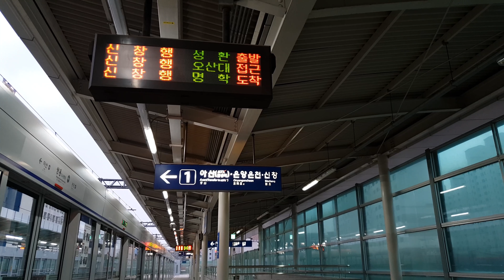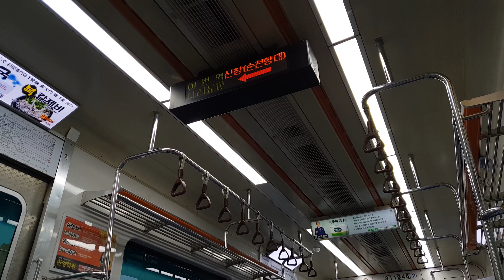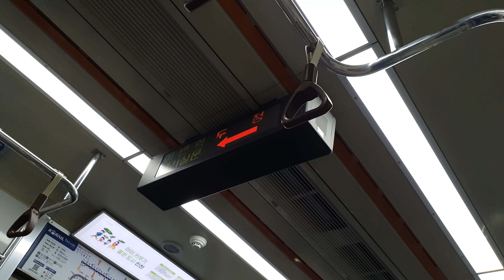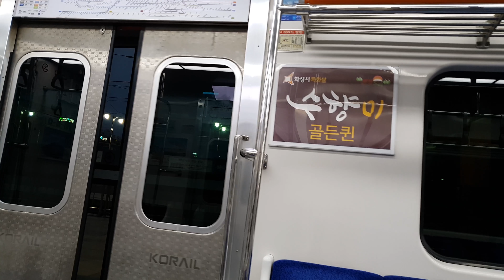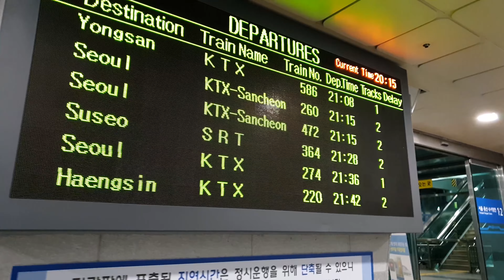[SH차카 2018] 06월 09일 야간